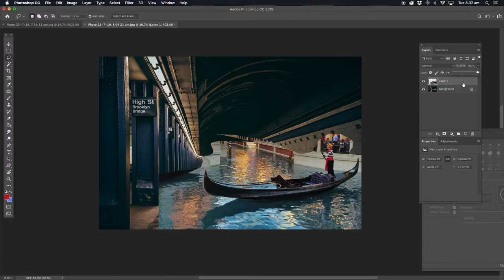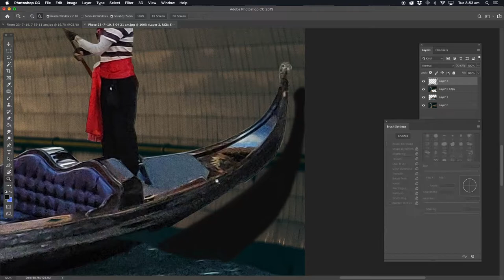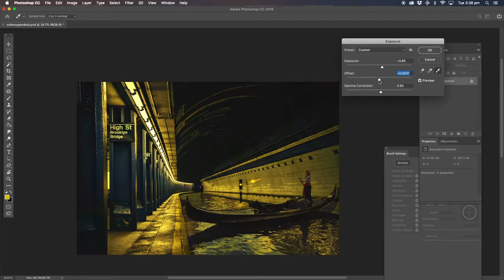Photoshop Tutorial: How to composite 2 images (Fast version)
photoshop 2019
photoshop cc 2019
Photoshop manipulation
Photoshop Fun
Photoshop compositing.
 New york
Photoshop Manipulation Tutorial
Photoshop tutorials
Products that help my business
Adobe
Photoshop
Imac
Apple
Wacom
Google
Photoshop Tutorial for dummies
How to edit your photos photoshop
 Manipulation Tutorial
 Adobe Photoshop apple
 Wacom
 imac
 google
 how to photoshop celebrity fakes
 cut out background photoshop
 how to cut out background
 photoshop background
 background photoshop
 how to cut out background tutorial
 cut out background
 cutout background,
H ow to cut out background in photoshop
 how to cutout background in photoshop
 cutout background tutorial
 background
 tutorial photoshop
 photoshop tutorial
 adobe photoshop
Tutorial
 adobe
 designs
 photoshop